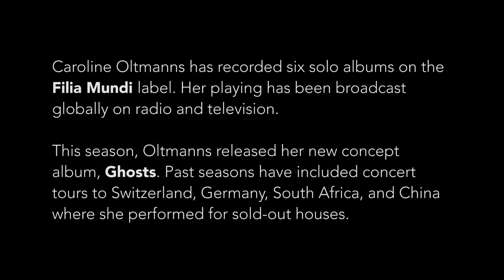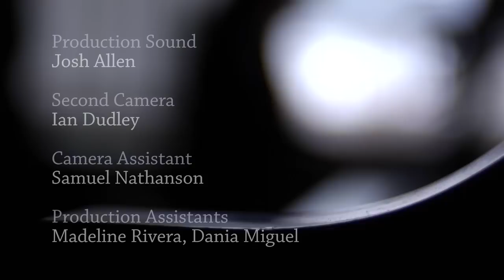“Performing is like a drug.” - Caroline Oltmanns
As an International Steinway Artist, Fulbright Scholar, and recipient of the Stipendium der deutschen Wirtschaft, Caroline Oltmanns is Professor of Piano at Youngstown State University and holds degrees from the Staatliche Musikhochschule Freiburg and the University of Southern California in Los Angeles.

Caroline Oltmanns has recorded six solo albums on the Filia Mundi label. Her playing has been broadcast globally on radio and television. This season, Oltmanns released her new concept album, Ghosts. Past seasons have included concert tours to Switzerland, Germany, South Africa, and China where she performed for sold-out houses.